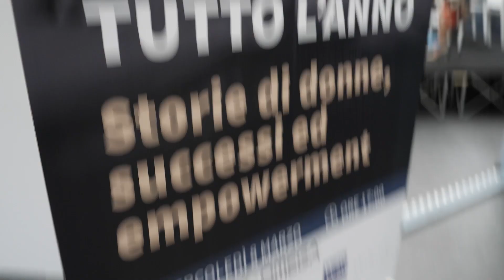8 MARZO TUTTO L’ANNO - Fabiana Cumia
Presente da oltre 25 anni nel mercato dell’education con un’offerta innovativa e differenziata rivolta a studenti, neolaureati, manager e professionisti.